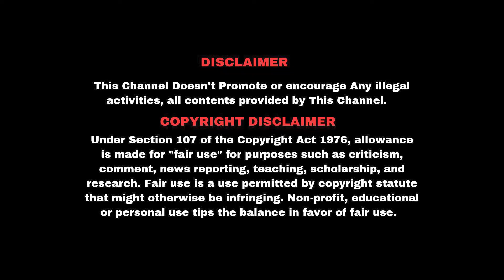தவறான தீர்க்கதரிசனம் உரைத்த Martin Elshaddai, next time பாத்துக்கலாம் ஆறுதல் கூறிய அவருடைய ஆவியானவர்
Part 1: பிரகணபடுத்துகிறேன் என்று சொல்லி தீர்க்கதரிசனத்தை ரணகளப்படுத்தும் Martin Elshaddai || India Election

அன்றைய கிறிஸ்தவம்.
இன்றைய கிறிஸ்தவம்.